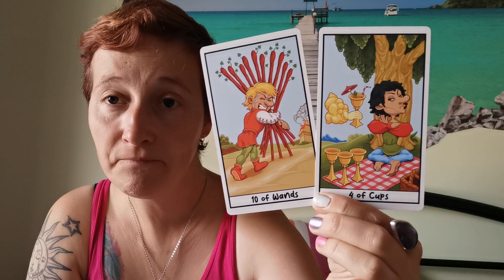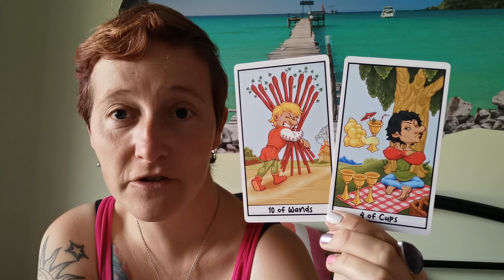Daily cards Oct 14th 2023